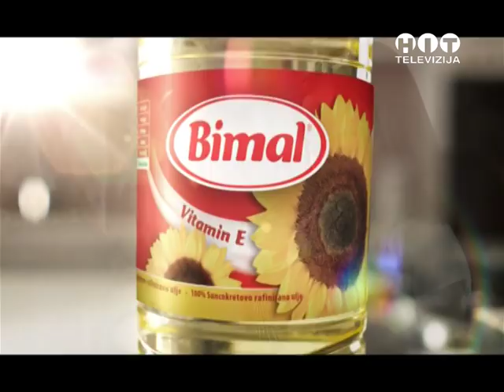2015 12 17 RAZGOVOR S POVODOM Admir Nukovic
Razgovor s povodom